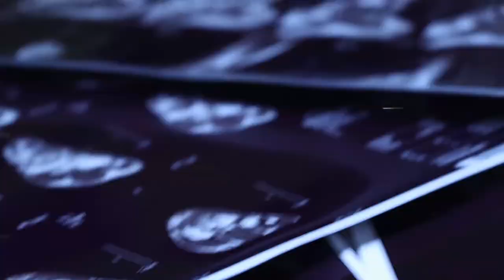PEOPLE ARE AWESOME 2018 (Nosilac édition)